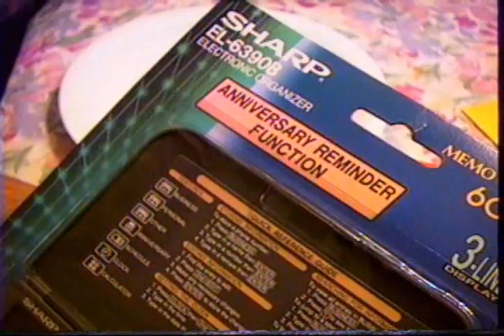Carly at a birthday party in a gymnastics school ! and Halloween Misc...... !